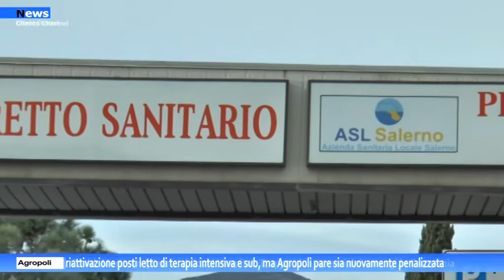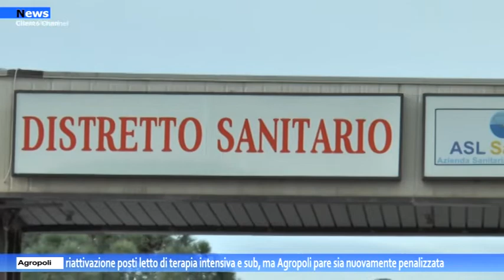Agropoli,riattivazione posti letto di terapia intensiva e sub, ma Agropoli pare sia penalizzata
Visto l’alto numero di contagi che negli ultimi giorni sta aumentando in tutta la regione Campania In una nota stampa dell’unità di crisi della  regionale fa sapere ai direttori sanitari delle strutture ospedaliere del territorio provinciale che vi è la necessità del   potenziamento dei posti letto ospedalieri da dedicare ai pazienti covid per segnalare ancora l’urgenza di attuare, unitamente al potenziamento dei posti letto di terapia intensiva da dedicare ai pazienti covid, il processo di riconversione di posti letto di degenza ordinaria in posti letto covid, anche ripristinando soluzioni già adottate nei mesi precedenti con riferimento a presidi ospedalieri interamente dedicati.